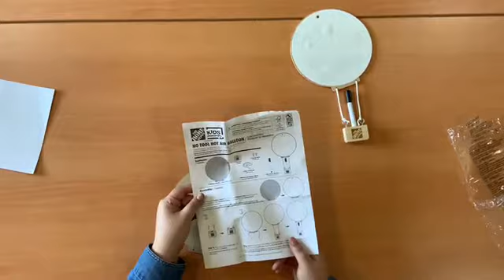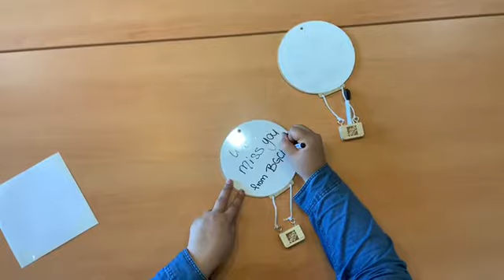Hot Air Balloon Kit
Home Depot donated some cool kits; learn how to put them together with Ms. Brooke